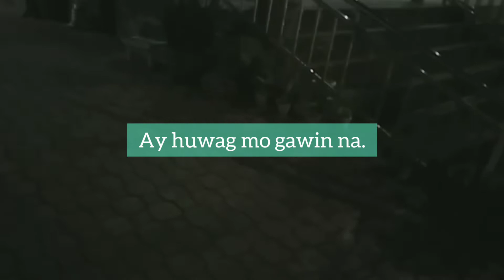Encouregement Advice | Trabaho Taliwas sa Diyos | Pastor Bong Saquing